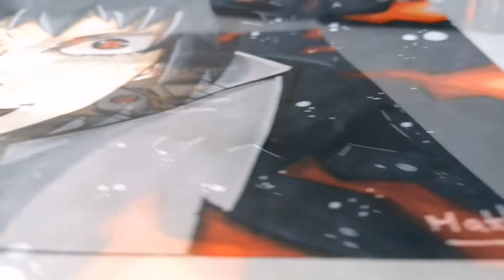Je dessine Sasuke en 1min, 10min, 1h et 10h | Naruto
Hey, j'espère que t'a quiffé la vidéo !

Mon matos :
Feutres à alcool :
- Hohuhu
- Copic
- Promarker
- Graph'it
Crayons de couleur :
- Prismacolor Premier

Tous les sons utiliser dans cette vidéo sont libre de droits .